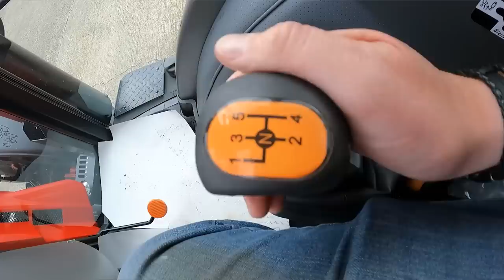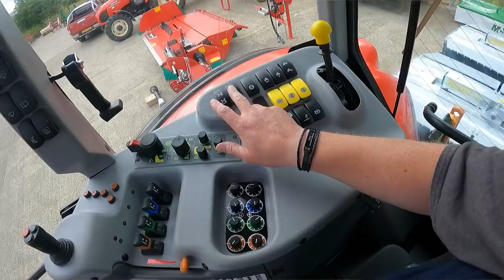Second cut at HQ '22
Donkey and Gazza talk through our machinery line-up from our second cut at HQ. We've got something old, something new, something borrowed and a lot of blue.